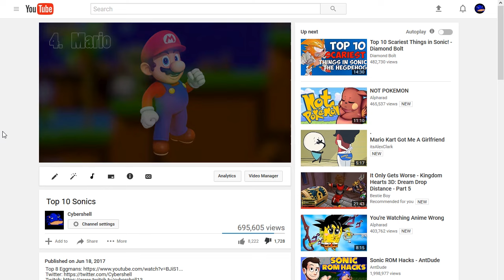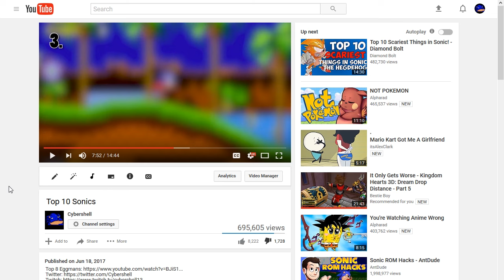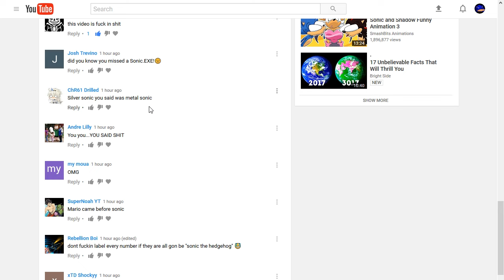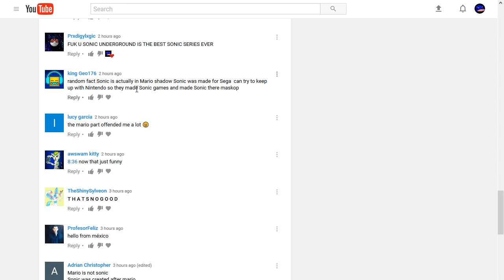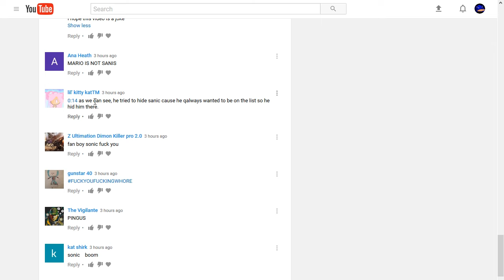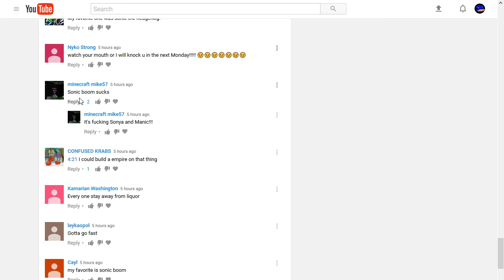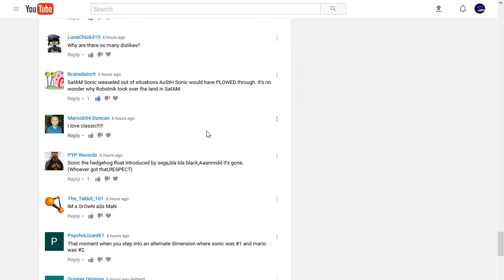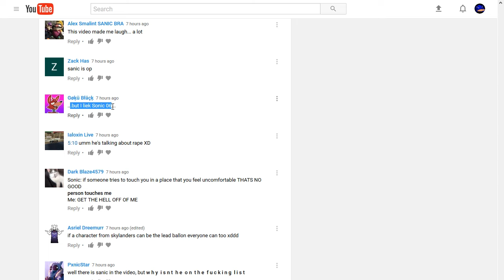Reading thousands of angry comments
Don't harass any of these people please. Only harass me.